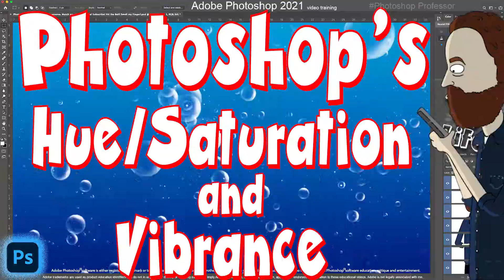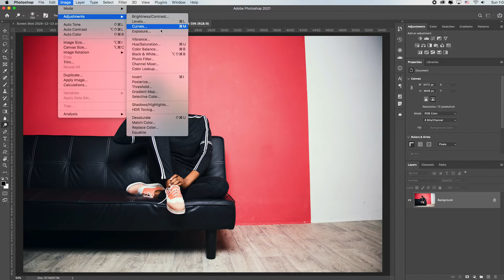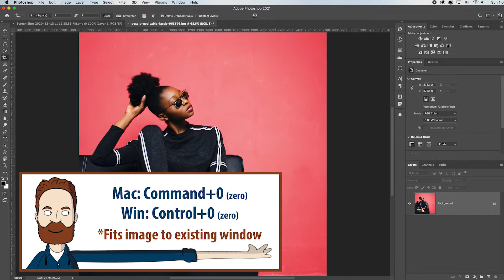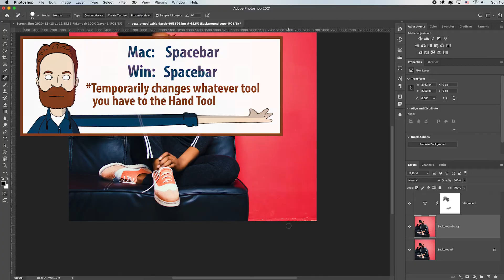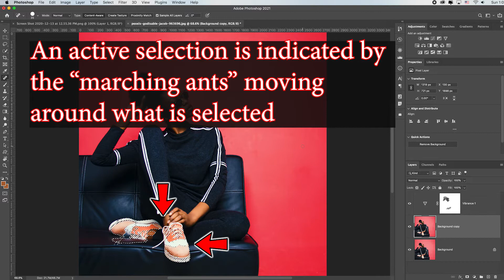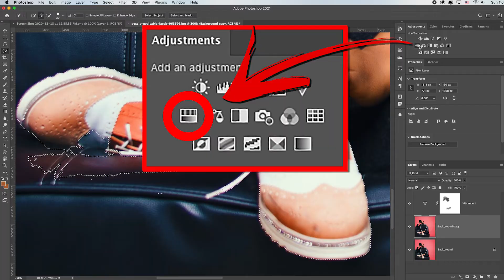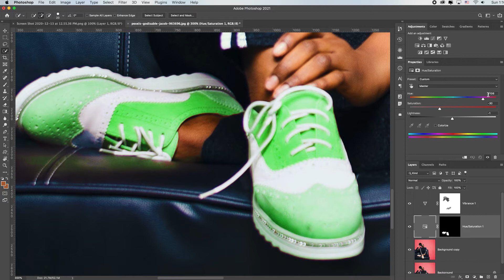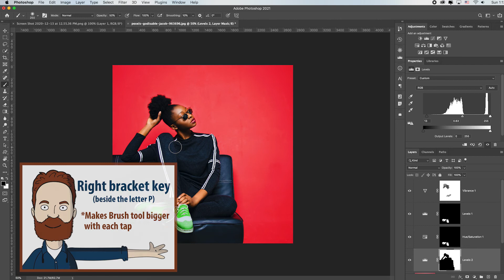How to use Photoshop's Hue/Sat, Cropping, Spot Retouching for a Fashion shot!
►Learn Adobe Photoshop 2021 with this awesome FREE course that is broken down into bite size videos organized by session. Go from beginner to pro with these Photoshop video tutorials. The lessons cover essential to intermediate Photoshop tools and techniques that photographers, designers and artists use daily. You'll start at the very beginning and work through to intermediate and advanced techniques the pros are using today. If you're a photographer, designer, or artist, this course will give you the core skills you need to become the creator you want to be.

►This Photoshop 2021 tutorial is part of a chronological, session series of videos that are part of a beginning, college/professional level, Photoshop Course or Photographers, Artists and Designers. You can watch them out of order based on the topics that interest you but if you watch them in order, they will build and refer to each other in a way that will help you learn Photoshop, filling in the gaps of what you already know with some things that you didn’t.

This video is the 8th how-to video for Session 2.

►SHARE YOUR WORK WITH ME:
If you are out there in the wild west of the internet, I encourage you to share your new work, what you learned, how you applied the new techniques to your own images, in either of 3 ways (pick your favorite or use all three):
1) Load your images into an Adobe Spark page
2) Post before and afters on Instagram with the hashtag
Google “PhotoshopProfessor_HowtoInstagram” to find my how-to video on that – or look through my channel)
3) Post before and afters in our community Flickr group (you could also then repost that link in the YouTube comment section also).
The ULearn Photoshop Flickr group is a community space where like-minded Photoshop artists, photographers and designers can share their Photoshop creations with each other. We have the capacity to learn, teach and inspire each other just by sharing what we make with each other while offering positive support, insight, and encouragement. Please join and share your creations.

“Don’t let perfect be the enemy of good”

Sincerely,
Your Photoshop Professor

►CREDITS
● Some stock Images provided by pexels.com or pixabay.com
● Photoshop video tutorials by me, the Photoshop Professor